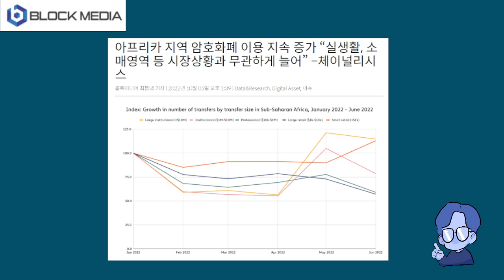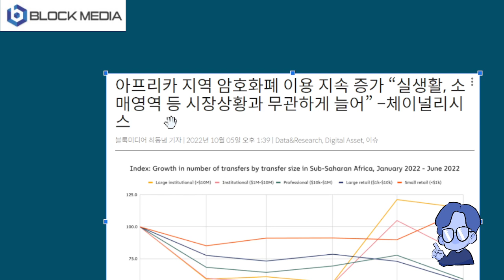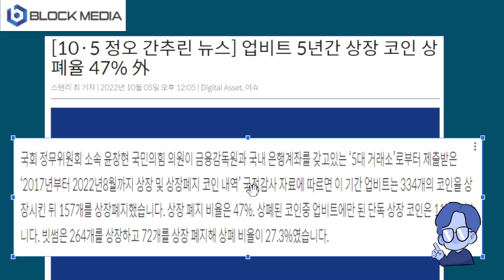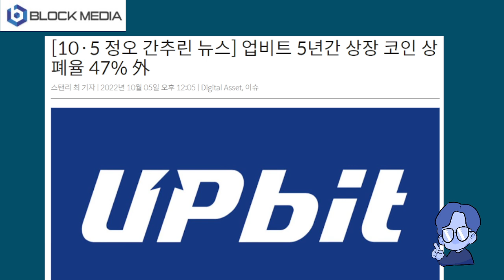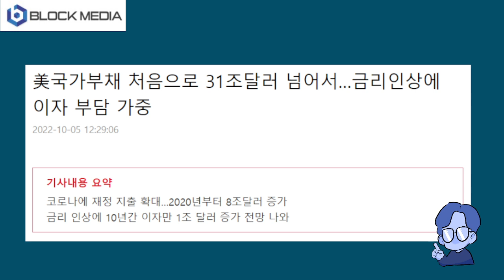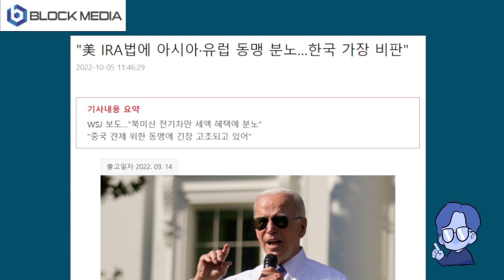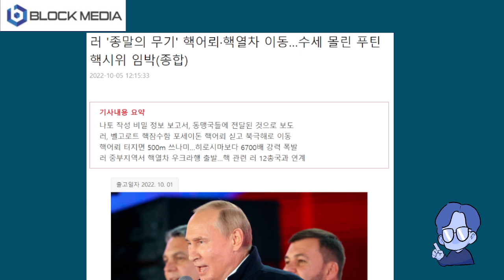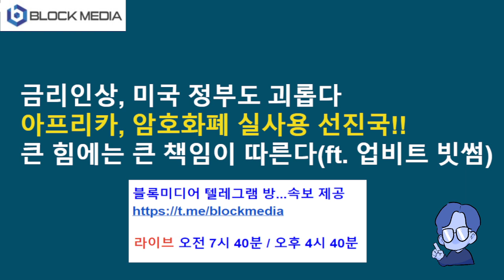금리인상, 미국 정부도 괴롭다...아프리카, 암호화폐 선진국!?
미국의 금리 인상이 미국 정부의 채무 부담을 키운다는 보고서가 나왔습니다. 아프리카가 경제 규모에 비해 상대적으로 높은 암호화폐 실사용 사례를 보여주고 있습니다.

BTC : 1HFNQUv4wguCkfwvwJw58PC7253tjjrHTY
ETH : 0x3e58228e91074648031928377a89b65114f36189